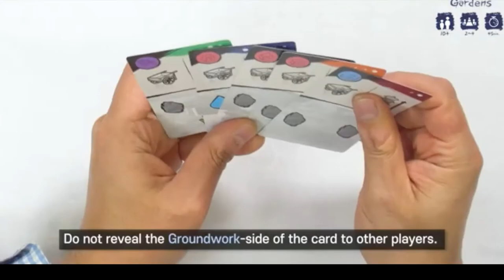SPIEL.digital [Reseña del evento]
Aldo y Josh nos comparten sus opiniones del SPIELdigital, y también comentan sobre algunos juegos que les gustaron y uno que otro que no.

0:00 - Introducción
0:23 - Opinión general
3:20 - Four Gardens
4:06 - Mitra Criaçao
5:52 - The Castles of Tuscany
6:52 - Lost Ruins of Arnak
7:48 - Furnace
8:45 - Gods Love Dinosaurs
9:48 - Village War: the Calamity
10:15 - Los juegos en nuestra lista de deseos
11:48 - Crash Octopus
12:36 - Cierre